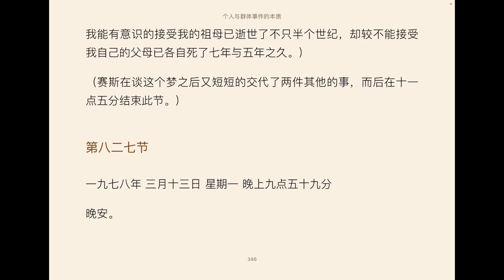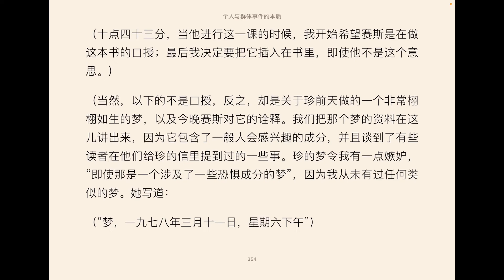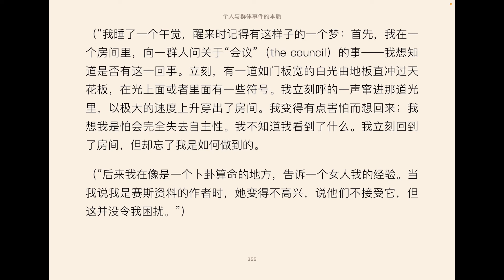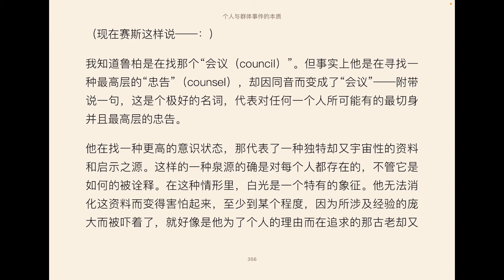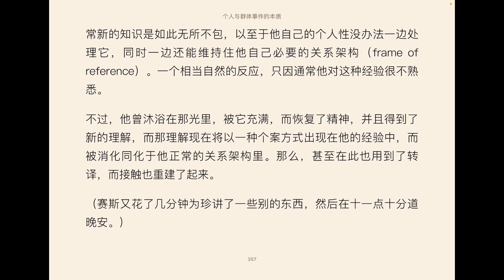4.4 《个人与群体事件的本质》 第四章（四）第827节 赛斯书 珍罗伯兹著 王季庆译 A Seth Book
遗传在所谓个性的形成上扮演的角色比一般所假设的要少得多。
就那方面来说，环境方面的影响也是一样的。可是，你们文化上的信念使你们倾向以遗传及环境来诠释经验，因此，你们的焦点主要集中在这些信念上面，以之作为行为的主要原因。这转而造成了本来没有必要的那么具结构性的经验。你们不曾专注在例外上——那些并不符合他们家庭的模式或环境的儿童们，因此当然也没有人企图去观察那种“非公认”的行为。